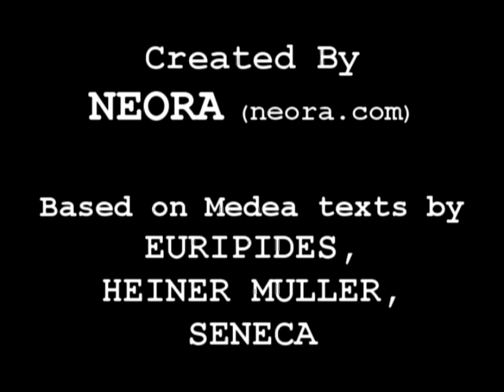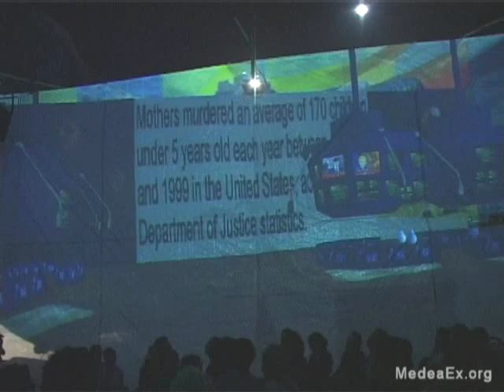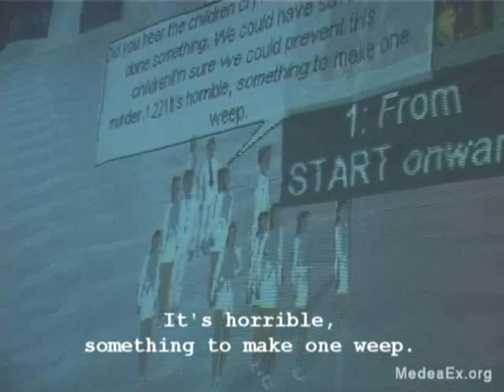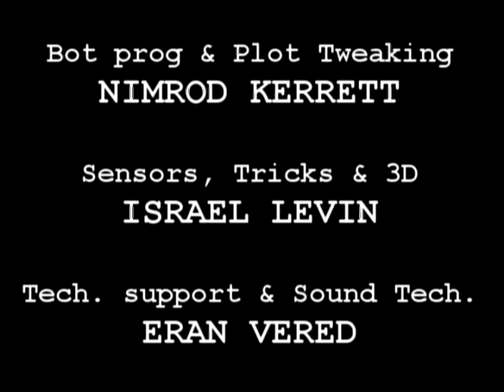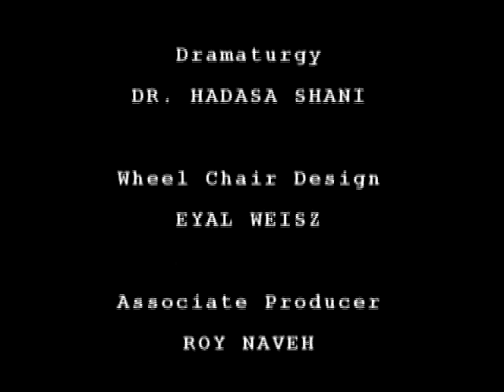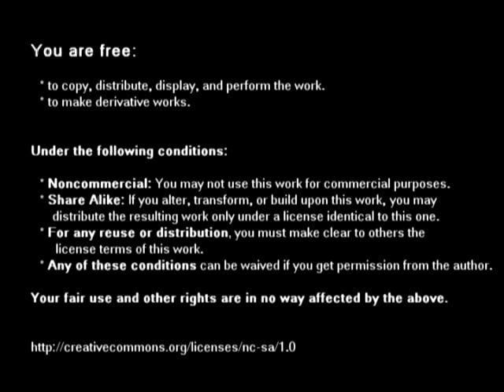MEDEAEX ACCO 2003 - Immersive / Interactive Theater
ME DEA EX_
Immersive / Interactive Theatre

_מדיאה-אקס
מציאות מדומה ואינטראקטיביות בזמן אמיתי
שחקנית ראשית: ח'אולה אלחאג'- דיבסי
בהדרכת אמיר אוריין

תכנות הרובוטים
נמרוד קרת

חיישנים ואינטראקצייה
ישראל לוין

מוסיקה
אלדד לידור

שותף בעיבוד/איסוף מדיה
משב בלזם

עיצוב כסא גלגלים
איל וייס

מפיק בפועל
רועי נווה

דרמטורגיה
ד"ר הדסה שני

text2speech - talkit
bot manag. - magsbot
JS, ZOPE, E-Motion
סיכות ביטחון וחבלי כביסה

סאונד דיגיטלי ותמיכה טכנית
ערן ורד

:קריינות מוקלטת
שושי רותם
גילי צימרמן
אמיר אוריין
נורמן עיסא
ח'אולה אלחאג'- דיבסי
חלי זינדר
שלומית גרוס

אנימציות דו-ממד
יפעת גולדמן

:תרגום מקורות לעברית
,אוריפידס - אהרון שבתאי
,היינר מילר - שמעון לוי
סנקה - רפאל אליעז

:תרגום לערבית
אנטון שלחת

:ליווי אמנותי
עתי ציטרון
Special Thanks:
"Matan" - Experimental Theatre
      Tel-Aviv Rabinowitz Fund

Gapim - Wheelchair
CellAct - SMS services
Sweethome.co.il - hosting
"Toda-Shukran" Association
"Seminar Hakibutzim" -   Noa, Shlomo & Drama School
Ibrahim Quarishi-FaimDeSiecle for invitation to cooperate in Schiller Festival, Mannheim, 2003

about:
ME DEA EX_ is a "cyber" adaptation of the Mythological story (based on Euripdes, Heiner Muller, Seneca), to “here and now”, taking to extent two major aspects:

- Confronting the traditional theater with the information age and media, e.g. examining a new theatrical language using digital visualization and hyper-textual technologies, with emphasis on 3D community oriented environment and pro-active bots. The Medeaex universe resides on the net, and projected 360 degrees around the audience, enabling them to interact and influence.

- Confronting the traditional myth with current events, by dealing with nowadays issues of exile in homeland and culture dis-ambiguities. Medea is Palestinian, played live by Khaula Hadg-Dibsi, sacrifices her homeland and children for her Israeli lover Jason (played by virtual avatar). The online and on-site audience, function as the chorus (global village).